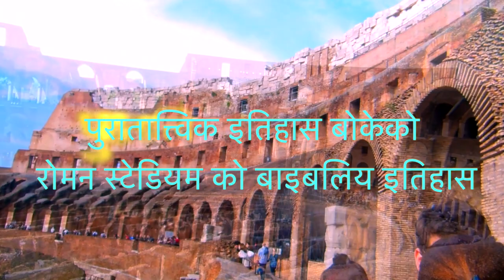पुरातात्त्विक इतिहास बोकेको रोमन स्टेडियम को बाइबलिय इतिहास || Roman Stadium || Biblical History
पुरातात्त्विक इतिहास बोकेको रोमन स्टेडियम को बाइबलिय इतिहास